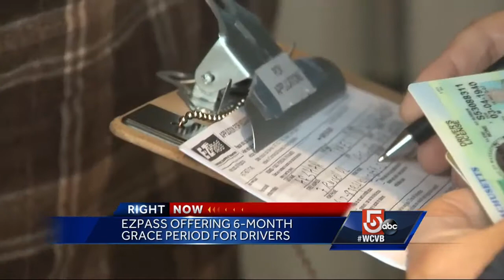Drivers without E-ZPass transponder getting 6-month grace period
Drivers will be given a 6-month grace period before imposing higher tolls for people without a E-ZPass transponder.